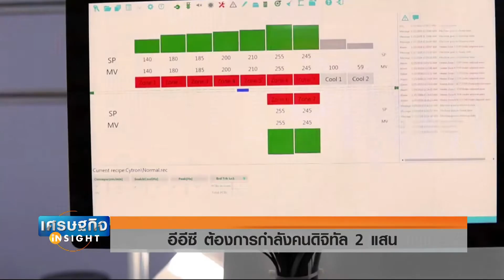รายการ เศรษฐกิจ Insight - อีอีซี ต้องการกำลังคนดิจิทัล 2 แสน